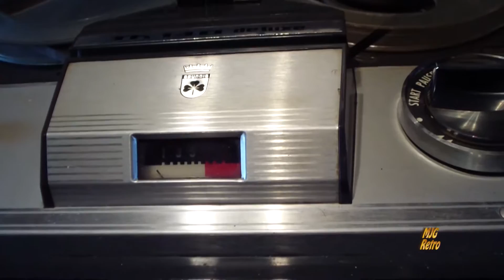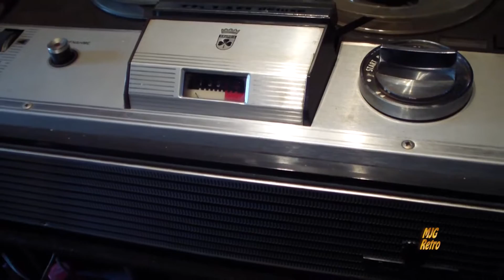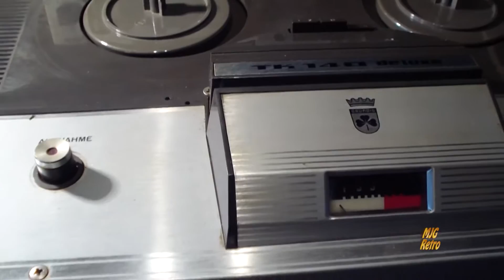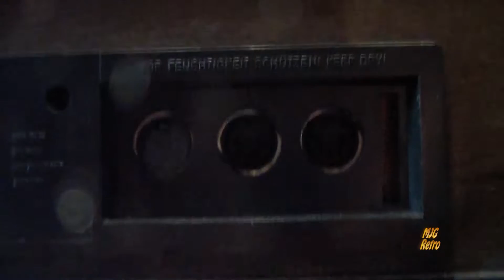MJG Retro: Folge 004 "Das Grundig TK 140 Deluxe"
In der heutigen Folge zeige ich euch, das Grundig TK 140 Deluxe.
Dieses Tonbandgerät stammt aus dem Jahre 1968.